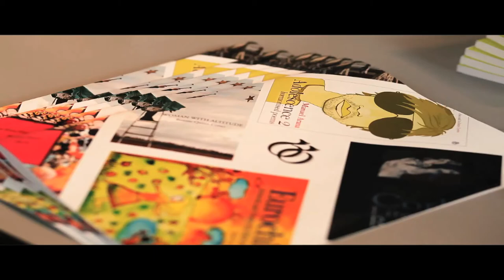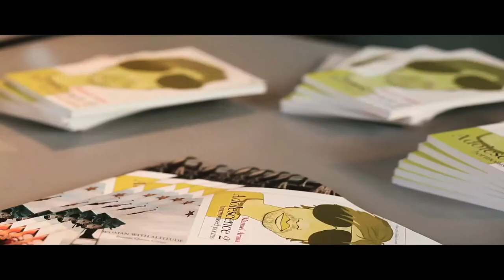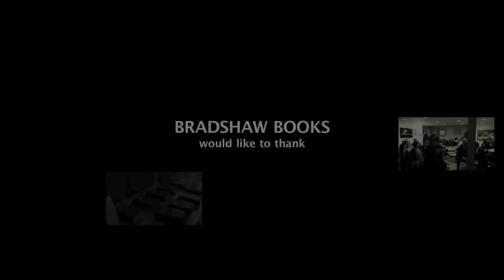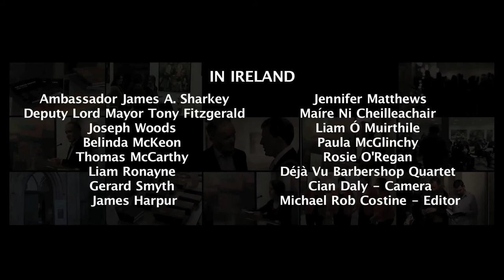Cork Literary Review Volume XIV and International Tour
Promotional Video for the Cork Literary Review Volume XIV, Edited by Eugene O'Connell, published by Bradshaw Books with the support of The Arts Council of Ireland and Cork City Council. The International Tour of Volume XIV is funded by Culture Ireland and Cork City Council Twinning.

Video includes interviews with Eugene O'Connell, Irish Ambassador James A Sharkey, and poets Gerard Smyth, James Harpur and Jennifer Matthews, as well as featuring a performance by Deja Vu, Ireland's premiere female barbershop quartet. The filming took place at the Lord Mayor's Presentation of the Cork Literary Review (28 October 2011), organised by Jamie O'Connell in Cork Vision Centre @ St. Peter's.